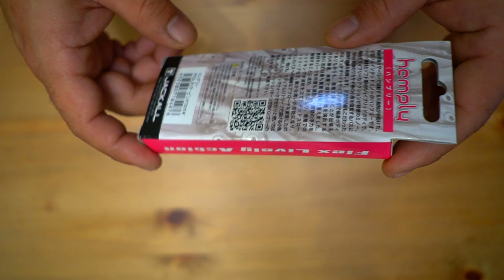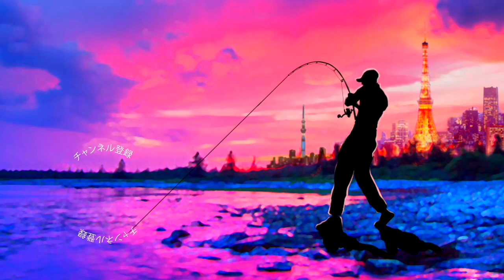亀山攻略に向けてジャッカル「ハンプリー」買って来た！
ＳＵＢ！夏時期の亀山攻略に向けてジャッカル「ハンプリー」買って来たって事で房総半島のリザーバーを得意とするスーパーロコアングラーの川島勉さんプロデュースのルアー「JACKALL HAMPLY 」を開封して行きま〜す！早くワカサギが水面付近で見える季節に投げてみたい！去年からワカサギの放流を開始した戸面原ダムなどでも効きそうですよね！

2020年度は引き続きデプスのコードネームバスやNZクローラーなどの激しい釣りからゲーリーヤマモトのワーム郡を駆使したライトリグの釣りなどなど関東のバス釣り場からホットな釣り動画をお届けして行く予定です。もちろん最新の気になるバスルアーもどんどん購入＆レビューしていきます

TurikouTVの動画
55アップしか釣れない！デプス「コードネームバス」に巨大バスが襲い掛かる衝撃映像